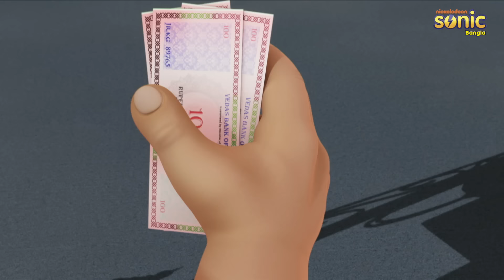শিব - অটো রিক্সা গ্যাং পার্ট 1 পর্ব 112 | Shiva Auto Ricksaw Gang Part 1 Episode 112